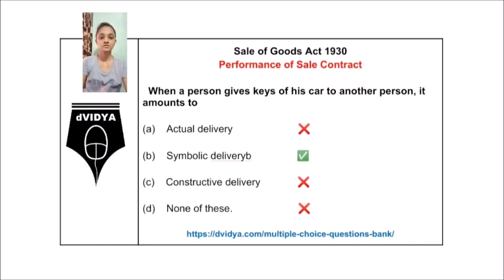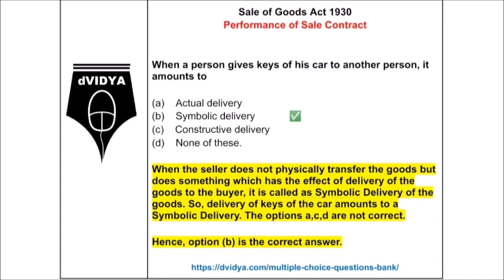Performance of Sales Contract - Sale of Goods Act - Multiple Choice Question Answer in Hindi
Multiple Choice Question (MCQ) on Performance of Sales Contract under Sale of Goods Act with Question & Answer explained in Hindi

== For Multiple Choice Question of Condition & Warranty, visit

== For detailed Question Answer Bank with explanation, answers, Video, Audio,
 == For Comprehensive Objective Question Bank with detailed with explanation, answers, Video, Audio, for all Subjects Visit